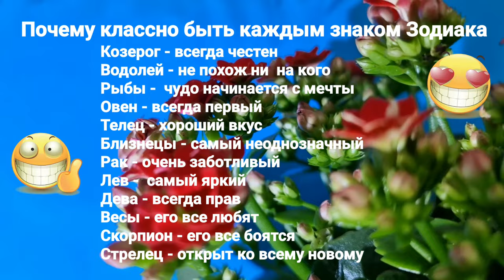Почему классно быть каждым знаком Зодиака